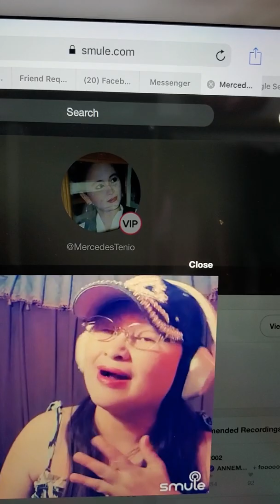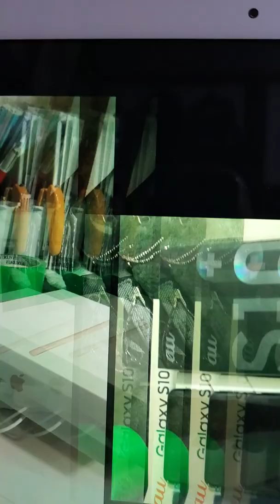MercedesTenio's pictures file in jpn 2019